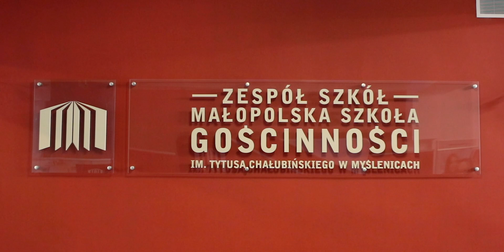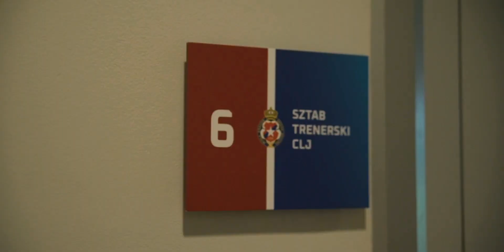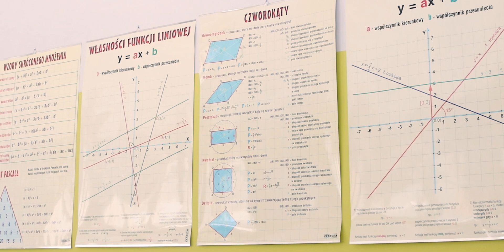Małopolska Szkoła Gościnności uczy młodych Wiślaków